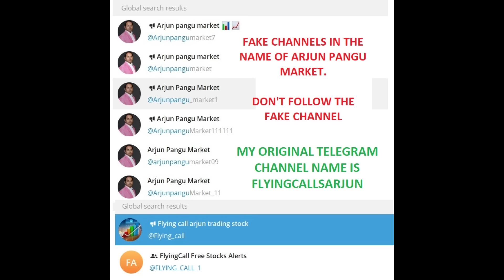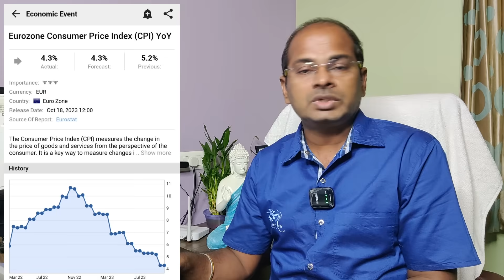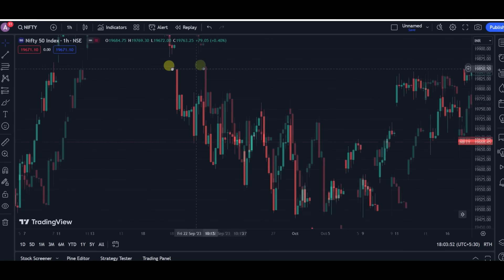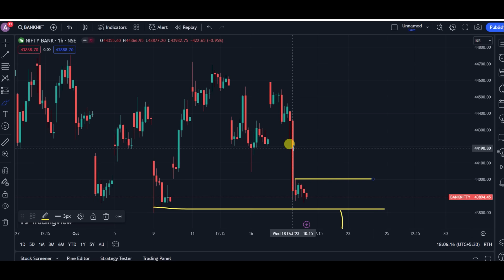போரினால் பங்குச்சந்தை வீழ்ச்சி..தொடருமா | 18-Oct Nifty & Banknifty Level | 17-Oct Post Market Report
வாழ்க வளமுடன்.

15 videos Only For Rs 5000 for One Month

1. Open Interest வைத்து எவ்வாறு Intraday-க்கு Stock Select செய்வது ?
2. Open Interest அதிகமாக இருக்கும் இடங்களை ஏன் Support & Resistance என்கிறோம்
3. மாதம் Min 5% வருமானம் வரக்கூடிய Option Strategy. Short Straddle @ 9.20 am. How to apply and How to adjustment ?
4. மாதம் Min 5% வருமானம் வரக்கூடிய Option Strategy. Short Straddle @ 9.20 am. How to apply and How to adjustment ? ( 2nd Method)
5. Monthly Short Straddle. Margin எப்படி குறைப்பது ? எப்படி Adjust செய்வது ?
6. How To Calculate CPR. How To Draw CPR Line. தமிழ்
7. How To Trade With CPR Levels. When To Entry, Exit, & Avoid தமிழ்
8. Covered Call
9. Covered Put (Tamil)
10. Options Short Strangle Strategy (Tamil)
11. Long Straddle (Tamil)
12. Long Strangle (Tamil)
13. Iron Fly and Adjustments (Tamil)
14. How To Create Iron Condor _ How To Adjust Iron Condor (Tamil)
15. Short Strangle 3 Types of Adjustment - Tamil